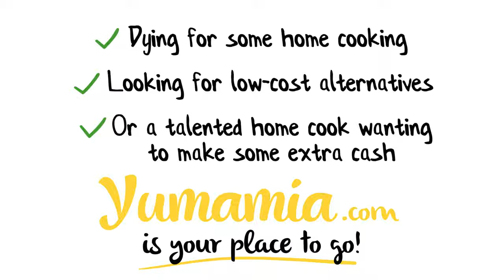Sample 2: Whiteboard Presentation